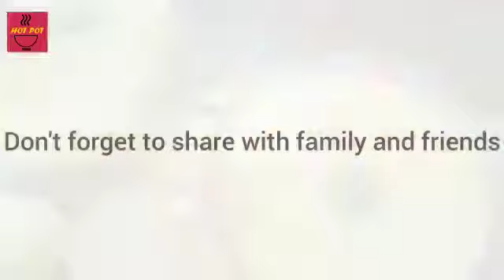Kids Special: Mango Fizz || New-way Mango Juice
Mango is a favourite fruit of kids but every time they dont want to have milk shake. This mango drink will surely be loved by kids.

Find the recipe below:

INGREDIENTS:

Mangoes medium 2
Mango juice instant powder 2 Tbsp
Soft drink 500 ml
Mint leaves. few

METHOD:

1. Add all ingredients and 250 ml of soft drink in a blender jar and blend until it becomes smooth.

2. Add further 250 ml of soft drink and blend again.

3. Pour into glasses and garnish with mint leaves.

HAPPY COOKING TO YOU!